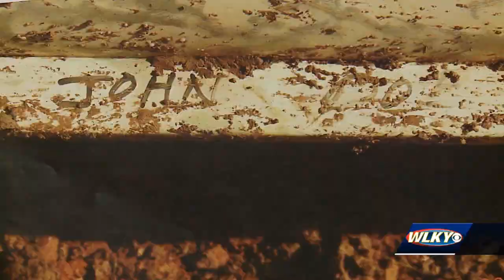Louisville mother who waited 29 years gets answers in son’s disappearance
For nearly three decades, Cedar Hill Cemetery in Corydon, Indiana, has been the final resting spot of a John Doe. Remains were buried there in Harrison County after they were found along the Ohio River in the spring of 1992.